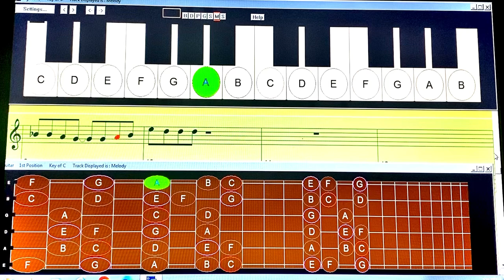Iranian song (جمعه-فرهاد)